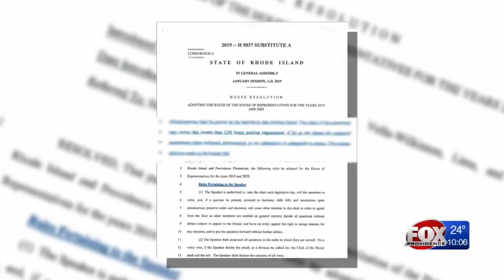Mattiello will release revised bills at least 24 hours before a vote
House Democrats loyal to Speaker Nicholas Mattiello on Thursday approved a revised set of rules to govern the chamber over the next two years, including a provision requiring that amended bills are published at least 24 hours before a vote.